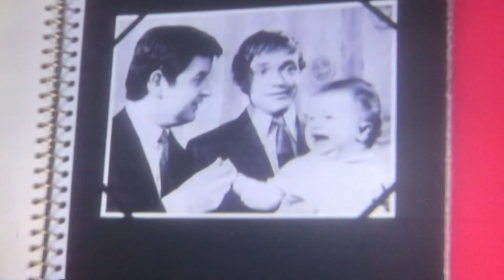The likely lads